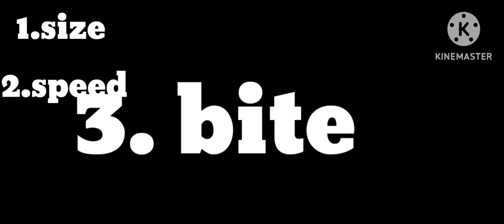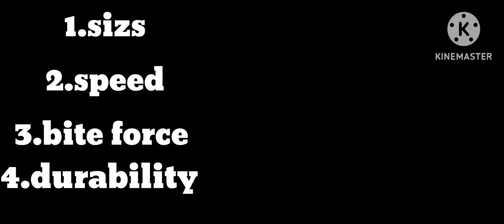I-rex vs T-rex vs Spinosaurus| who was the winner| discover your world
Spinosaurus facts 👇🏆
length 60 feet
hieght 22 feet
bite force 3 ton
speed 35km/h
Spinosaurus (/ˌspaɪnəˈsɔːrəs/; lit. 'spine lizard') is a genus of spinosaurid dinosaur that lived in what now is North Africa during the Cenomanian to upper Turonian stages of the Late Cretaceous period, about 99 to 93.5 million years ago.[2][3] The genus was known first from Egyptian remains discovered in 1912 and described by Germany

स्पिनोसॉरस (/ˌspaɪnəˈsɔːrəs/; शाब्दिक रूप से 'स्पाइन लिज़र्ड') स्पिनोसॉरिड डायनासोर की एक प्रजाति है जो लगभग 99 से 93.5 मिलियन वर्ष पहले लेट क्रेटेशियस अवधि के सेनोमेनियन से लेकर ऊपरी ट्यूरोनियन चरणों के दौरान उत्तरी अफ्रीका में रहता था। ][3] जीनस को सबसे पहले 1912 में खोजे गए और जर्मन द्वारा वर्णित मिस्र के अवशेषों से जाना गया था

t-rex  👇
size = 45 feet long and 20 feet tall
speed = 30 km/h
bite force= 8-9 tons
live = North America 66 million years ago
diet = triceratops, ankylosaurus etc

Tyrannosaurus (/tɪˌrænəˈsɔːrəs, taɪ-/; lit. 'tyrant lizard'; from Ancient Greek τύραννος (túrannos) 'tyrant', and σαῦρος (saûros) 'lizard') is a genus of large theropod dinosaur. The type species Tyrannosaurus rex (rex meaning "king" in Latin), often called T. rex or colloquially T-Rex, is one of the best represented theropods. It lived throughout what is now western North America, on what was then an island continent known as Laramidia. Tyrannosaurus had a much wider range than other tyrannosaurids. Fossils are found in a variety of rock formations dating to the Maastrichtian age of the Upper Cretaceous period, 72.7 to 66 million years ago. It was the last known member of the tyrannosaurids and among the last non-avian dinosaurs to exist before the Cretaceous–Paleogene extinction event.

टायरानोसॉरस (/tɪˌrænəˈsɔːrəs, taɪ-/; शाब्दिक रूप से 'तानाशाह छिपकली'; प्राचीन ग्रीक τύραννος (túrannos) 'तानाशाह', और σαῦρος (saûros) 'छिपकली' से) बड़े थेरोपोड डायनासोर की एक प्रजाति है। टाइप प्रजाति टायरानोसॉरस रेक्स (रेक्स का अर्थ लैटिन में "राजा") होता है, जिसे अक्सर टी. रेक्स या बोलचाल की भाषा में टी-रेक्स कहा जाता है, यह सबसे अच्छे प्रतिनिधित्व वाले थेरोपोड्स में से एक है। यह पूरे पश्चिमी उत्तरी अमेरिका में रहता था, जो उस समय एक द्वीप महाद्वीप था जिसे लारमिडिया के नाम से जाना जाता था। टायरानोसॉरस की रेंज अन्य टायरानोसॉरिड्स की तुलना में बहुत व्यापक थी। जीवाश्म 72.7 से 66 मिलियन वर्ष पूर्व, ऊपरी क्रेटेशियस काल के मास्ट्रिचियन युग की विभिन्न प्रकार की चट्टानों में पाए जाते हैं। यह टायरानोसॉरिड्स का अंतिम ज्ञात सदस्य था और क्रेटेशियस-पैलियोजीन विलुप्त होने की घटना से पहले अस्तित्व में आने वाले अंतिम गैर-एवियन डायनासोरों में से एक था।

I - rex  👇
size = 50 feet long and 20 feet tall
speed= 50 km/h
bite force = 4-5 tons
live = doesn't exist
diet = ?

The Indominus rex was the secondary antagonist of the Jurassic Park franchise. She was one of the largest existing theropods in the Jurassic World film, as well as the film's main antagonist, the posthumous overarching antagonist of Jurassic World: Fallen Kingdom, and one of the two overarching antagonists (alongside Henry Wu) of the Netflix series Jurassic World: Camp Cretaceous (specifically the central antagonist of Season 1 and a posthumous antagonist of the subsequent seasons). In the film Jurassic World, she was going to be the latest attraction added to the park for higher profits. The hybrid was created by modifying the genome of a Tyrannosaurus rex with the DNA of various other theropods

इंडोमिनस रेक्स जुरासिक पार्क फ्रैंचाइज़ का द्वितीयक प्रतिपक्षी था। वह जुरासिक वर्ल्ड फिल्म में सबसे बड़े मौजूदा थेरोपोड्स में से एक थी, साथ ही फिल्म की मुख्य प्रतिपक्षी, जुरासिक वर्ल्ड की मरणोपरांत व्यापक प्रतिपक्षी: फॉलन किंगडम, और नेटफ्लिक्स श्रृंखला जुरासिक के दो व्यापक प्रतिपक्षी (हेनरी वू के साथ) में से एक थी। विश्व: कैंप क्रेटेशियस (विशेष रूप से सीज़न 1 का केंद्रीय प्रतिपक्षी और बाद के सीज़न का मरणोपरांत प्रतिपक्षी)। फिल्म जुरासिक वर्ल्ड में, वह अधिक मुनाफे के लिए पार्क में जोड़ा गया नवीनतम आकर्षण बनने जा रही थी। हाइब्रिड को विभिन्न अन्य थेरोपोड्स के डीएनए के साथ टायरानोसॉरस रेक्स के जीनोम को संशोधित करके बनाया गया थ